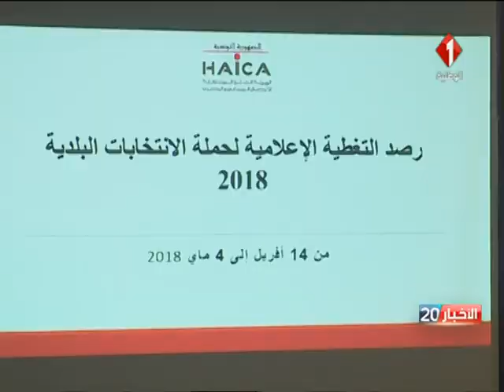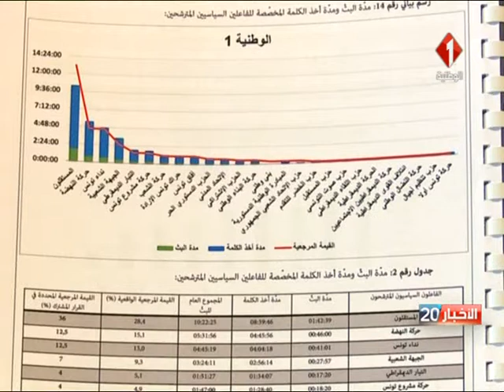تقرير الهيئة المستقلة للإتصال السمعي البصري حول رصد التغطية الإعلامية لحملة الإنتخابات البلدية